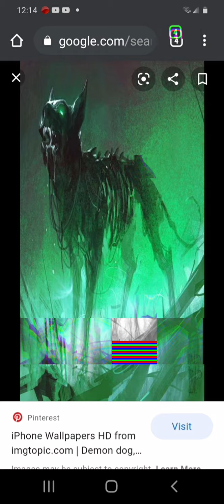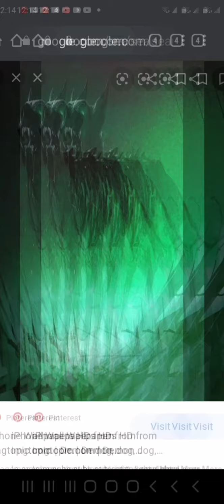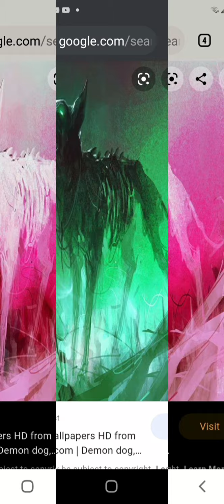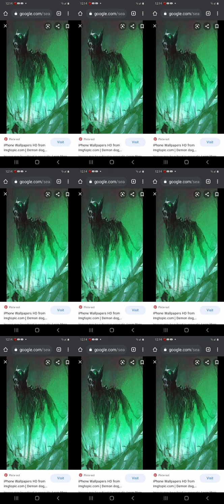YOU CAN STAY A WHILE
You can stay a a while you don't gotta right now

yeah killer is wild why you seem so suprised you

make me happy you wipe the tears from eyes

I wanna hold you tight yeah it's hot but we can

Make it through the night don't leave me girl you

Know you need me